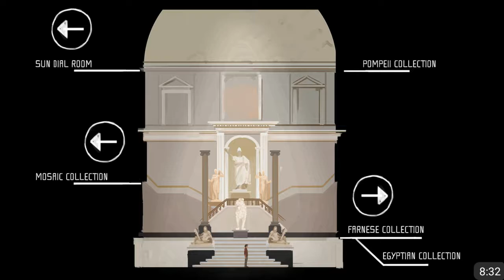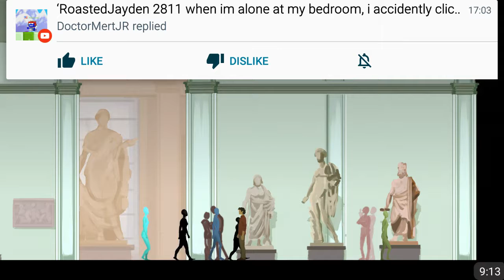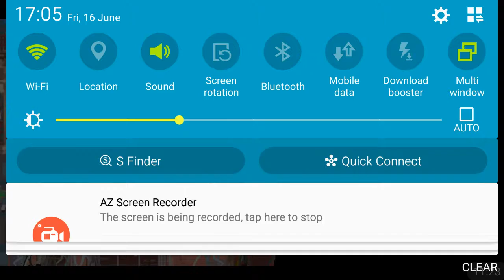No way!!!!/father and son